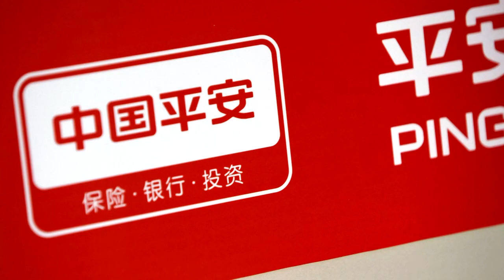HSBC chief ratchets up cost-cutting target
HSBC has identified $1.7 billion of extra costs that can be stripped out next year, Chief Executive Noel Quinn said, as the bank battles to improve returns amid calls for it to be broken up by its biggest shareholder.